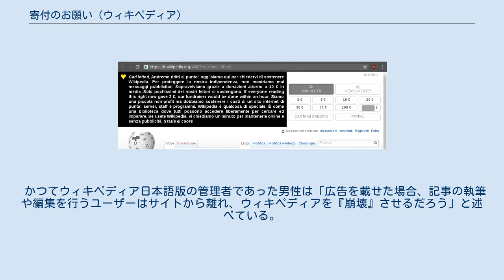寄付のお願い (ウィキペディア)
2010年に登場した「ウィキペディア創設者ジミー・ウェールズからのメッセージをお読みください」のバナー（英語、PC版） モバイル機器における表示例（2013年、英語） 寄付のお願い（きふのおねがい）は、ウィキペディアのウェブサイトに表示されるバナー。
寄付広告、寄付バナーとも呼ばれる。
ウィキペディアを運営するウィキメディア財団が運営資金を募るためのバナーである。
ページ上部に表示され、「閉じる×」と書かれている部分をクリックすると一時的に消すことができる。
また、アカウントを取得すると二度と表示されない。
 惹句としては、コーヒー一杯の金額でよい、一人が何円寄付すると何時間で寄付活動が終わる、などが代表的である。
寄付バナーは2010年から試験的な運用が始まった。
以後、継続的に募金キャンペーンが行われ、定期的にバナーが現れることから、インターネットにおける恒例行事とも言われている。
 ウィキペディア存続の危機を訴える寄付バナーには、記事の可読性を損なうことへの批判だけでなく、ウィキメディア財団の財政状態を考えるとむやみに不安を煽りすぎではないかとの声もあがっている。
 日本語版ウィキペディアにおいても、通常スマートフォンのスクリーンショット2枚分にもなる寄付のお願いに対して2020年9月から「寄付圧が以前より強い」などとして再び話題となっている。
 テスト後のメッセージ「一切の広告を掲載いたしません」「オンラインのままで」「小さな非営利組織」 （ウィキメディア財団の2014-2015年財務報告書より） 寄付バナーは2010年から試験的な運用が始まった。
同じ年の12月には、アカウントを取得したログインユーザーには寄付のお願いを表示しないことになった。
ログインユーザーはすでに寄付を行っている可能性が高いからである。
 2011年の年末には全ての言語版で数週間に渡ってバナーが表示されたが、2012年の同じ時期には英語圏5か国に対して9日間だけ表示された。
 2015年には寄付のお願いの運用ではA/Bテストの結果が重視されると報じられている。
 ウィキペディアを運営するウィキメディア財団は寄付によって全ての運営費を調達している。
コンテンツである記事の編集はすべて無償のボランティアが行うが、サーバー代、プログラム代、人件費、訴訟費用などが運営費で賄われる。
その一方でウィキペディアのウェブサイトに広告バナーは登場しない。
理由としては、中立性、独立性、公平性を維持するため、と説明される。
 2011年1月1日、ウィキメディア財団は、およそ50万件の寄付が140カ国から50日間で集まり、1600万ドルの資金調達に成功した、と発表した。
この時の寄付額は平均するとおよそ22ドルであった。
また2009年には、24万人が合計800万ドルを寄付した。
 2014年6月の決算で、ウィキメディア財団の純資産は7700万ドルを超えている。
そのため、寄付のお願いはウィキペディアの危機を過剰に煽っているのでないかともいわれてきた。
ウィキメディアのソフト開発者であるオリ・リヴネは財団のメーリングリストに「僕が（もちろん限られたものではあるけれど）理解している範囲では、いまの我々の財政状態と、お願いにあるような切迫感や懸念は釣り合っていない」と投稿したことがある。
 莫大な寄付金の使途については、「ゴールデン・チェア」とも揶揄された職員一人あたり3200ドルに及ぶ家具の購入費が槍玉にあがったこともある。
またIBタイムズのメアリ＝アン・ルッソンは、2015年以来のアメリカ国家安全保障局 (NSA) を相手取った訴訟の費用も安価では済まないだろうと推測している。
 2016年、ウィキメディア財団は日本語版ウィキペディア読者の好む寄付について理解を深めるため調査を実施。
資金が主に読者の寄付であることを日本語版利用者が認識していないことが判明したため、ウィキペディアが営利目的ではないこと、サイトの成長や改善が個人の寄付にかかっていることを、より明確かつ強力に伝えるメッセージを日本のコンサルタントと連携し作成している。
 2016年に登場したバナー（イタリア語、PC版） 寄付のお願いには、利用者からウィキメディア財団のメーリングリストに「うざい」と抗議の声があがったり、文章がA/Bテストの結果に頼り過ぎているのではないか、そもそも支出が毎年膨れあがっていることに問題はないかという指摘がなされてきた。
 2016年9月ごろに...